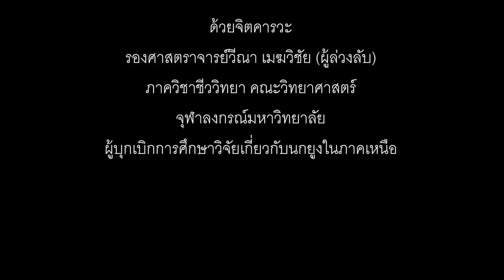Green Peafowl (Season of Life)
Video taken in Wianglor Wildlife Sanctuary, Doi Phunang National Park and Thub Phayalor Non-hunting Area in Phayao province, Northern Thailand.